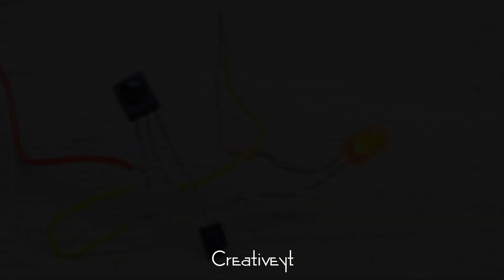IR REMOTE TESTER PROJECT STEP BY STEP | IR रिमोट टेस्टर सर्किट कैसे बनाये | IR Remote Kaise Banaye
Today in this video i will show you How to Make an IR Remote Tester Science Exhibition Project Simple step by step.

This Method is very simple and for everyone, even you are a  Beginner or School going Student who wants to Innovate Something new or for your Educational Project. This will be the ideal Project for you.
 Requirement in This Projects :
BC547 transistor
470k Resistor IR sensor
Battery Clip Connector
Nine-volt battery